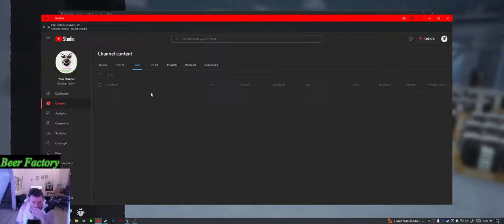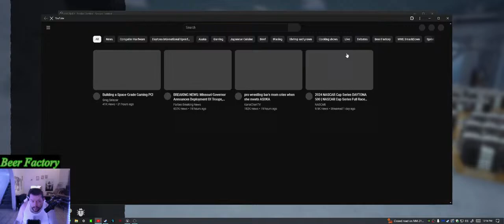Beer Factory #475 pc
{Not Made For Kids} Hi welcome to Grandreaper601 YouTube channel and Thank You for the Support I'm a multiple game streamer Goal is 1,000.00 Follower's Thank You.
Pc. Information
Case: Onyxia II 242w High Air-flow mid-tower gaming case w/front & side tempered glass.
CPU: AMD Ryzen 7 3700x 8-Core 3.60GHz [ 4.4GHz Turbo] 8 core/16 threads 36MB cache 65w processor [+106]
CS-Fans 120mm ARGB Galaxy Fans Master Liquid lite 120mm ARGB CPU liquid cooler w dual chamber pump & copper cold plate.
HDD: 1tb wd blue Sata-III 6.0GB 7200 RPM HDD [76] capacity raid & 4tb wd blue Sata-III and SSD 1Tb
Keyboard: Led gaming monster RGB & mouse RGB R name.
Memory: 32GB DDR4 6000mhz crucial ballistix Ram sport.
Motherboard: ASUS Prime B550-Plus ATX w/RGB, GBT lan,2 pcle x16, 3 pcle x1, 6 sata3, 2 M.2 Sata/pcle.
Video: GeForce(R) RTX 3060 8GB GDDR6.
Discord Grandreaper601#4234
P.S. Any questions or comments on anything just ask me Thank You.
Be respectful or be band & block.